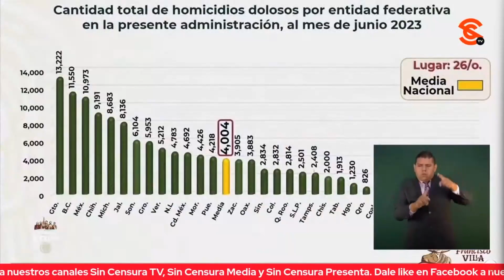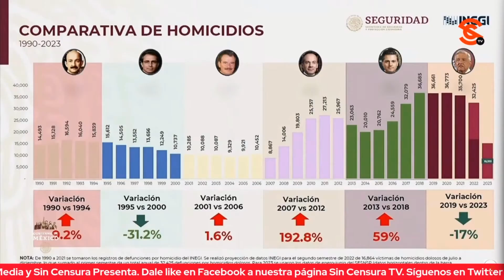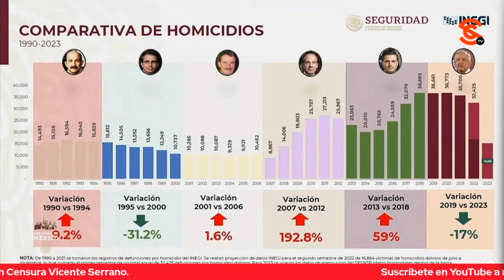AMLO: AHORA GRITAN COMO PREGONEROS LO QUE ANTES CALLABAN COMO MOMIAS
El presidente López Obrador condenó que en una ocasión de los sexenios pasados reunieron a los más machuchones de los medios para ordenarles que no tocaran temas sobre la v10lenc14, y que ahora no, ahora gritan como pregoneros lo que antes callaban como momias.